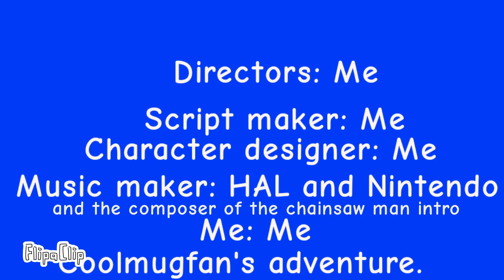Coolmugfan's adventure episode 4: Reality Transportations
Video description: Jeff and Mug got teleported to ROBLOX and into Regretevator because Jeff accidentally messed with reality by saying a timeline breaking word. | Note: I just am too tired to wait for february to release this, and i finished it now sooo... Why not release now?